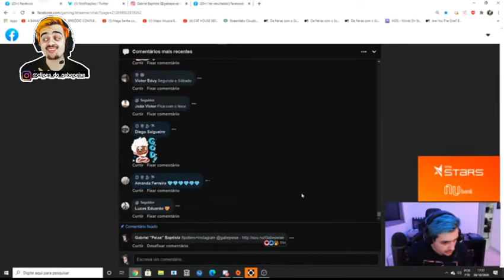QUAL VAI SER O FUTURO DO GABE???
Que aparece em um dos nossos vídeos?